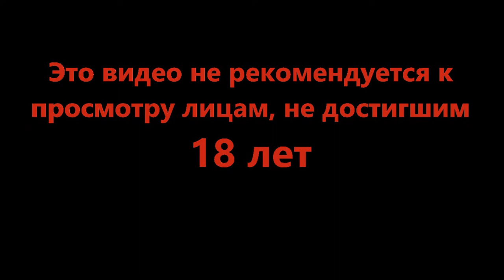Смотри, они убили твоего брата! - Legend of Grimrock II #19